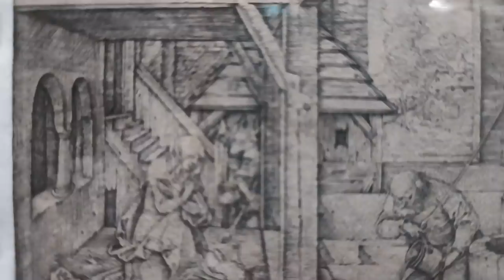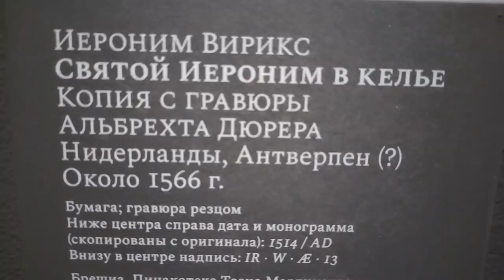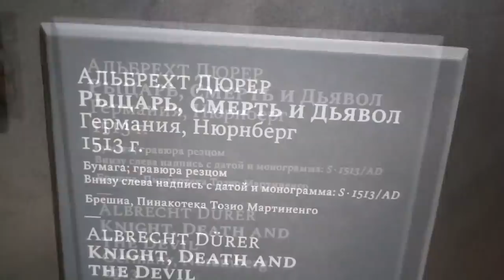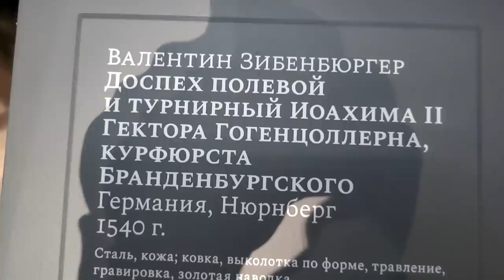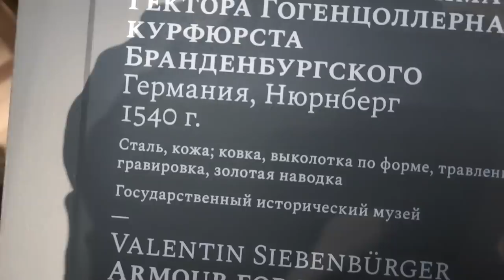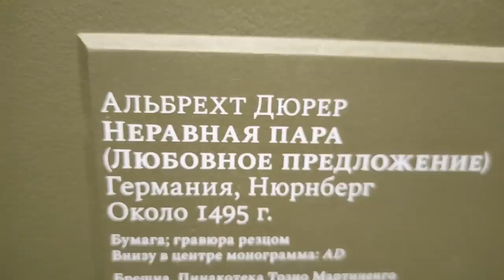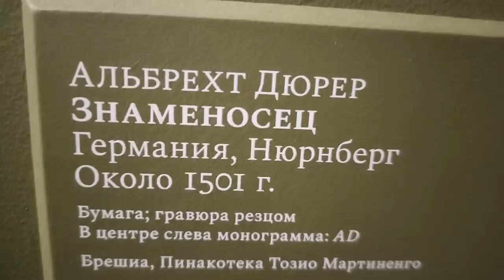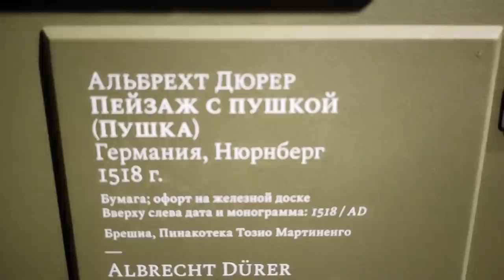АЛЬБРЕХТ ДЮРЕР. ФАНТАСТИКА или РЕАЛЬНОСТЬ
1500-е года АЛЬБРЕХТ ДЮРЕР - великий гравер, создал для нас великолепные гравюры - ПЕЙЗАЖИ, ПОРТРЕТЫ, ПАНОРАМЫ людей и жизни 16-го века...однако это настолько СТРАННЫЕ ГРАВЮРЫ со сказочными нереальными животными из какого-то ПАРАЛЛЕЛЬНОГО МИРА, и даже просто ЛЮДИ СТРАННЫЕ, вокруг них в домах куча артефактов например в келье святого ИЕРОНИМА...
Смотрите и сами все увидите!

ПОДДЕРЖАТЬ АВТОРА:
сбербанк - 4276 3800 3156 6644
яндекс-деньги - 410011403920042